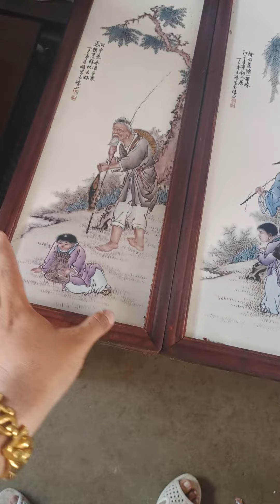GL bộ tranh sứ tàu 4 bức, khung gỗ gụ. zalo 0826252052